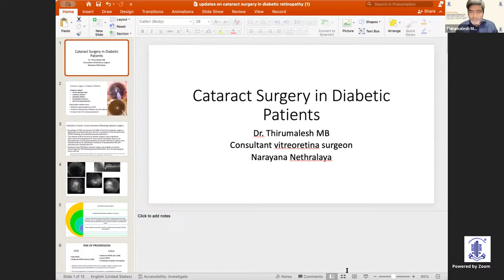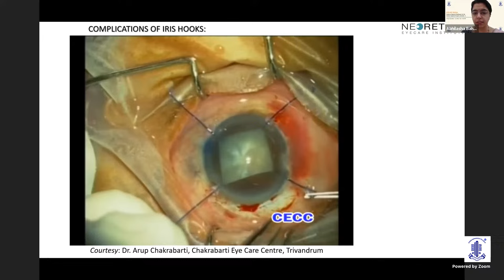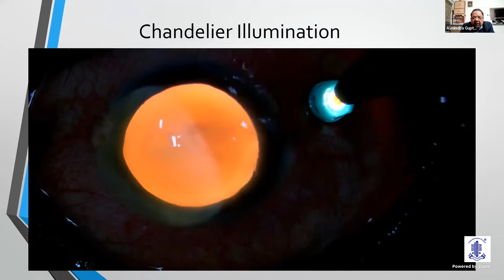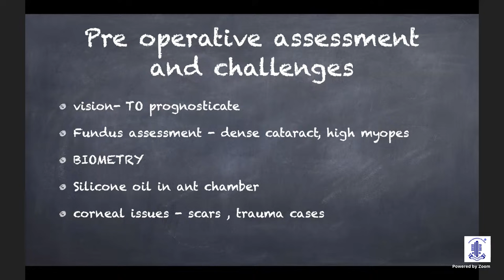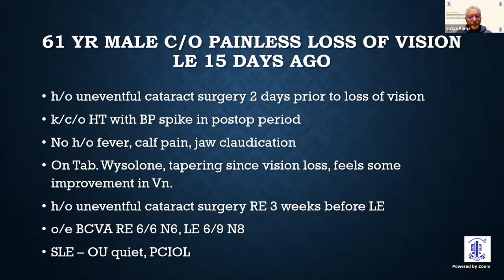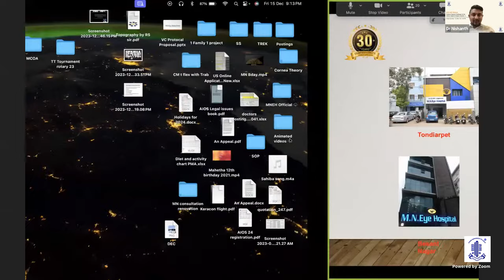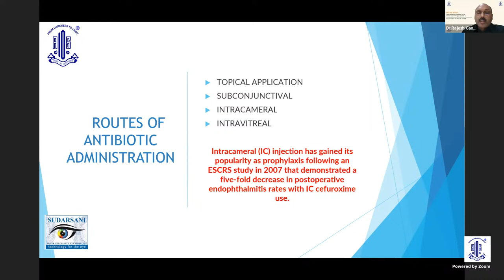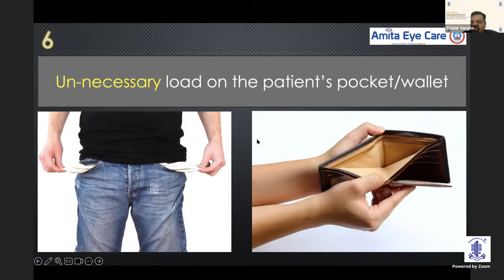POSTERIOR SEGMENT CHALLENGES FOR THE ANTERIOR SEGMENT SURGEONS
AIOS_ARC Webinar: Posterior Segment Challenges for the Anterior Segment Surgeons